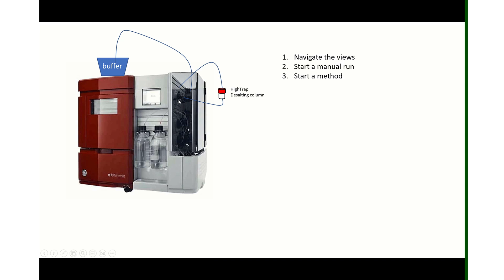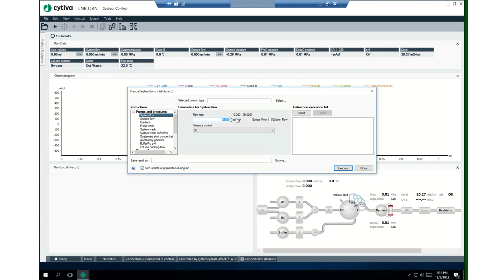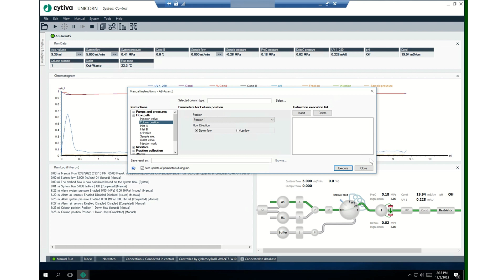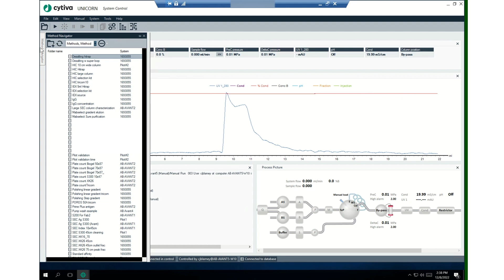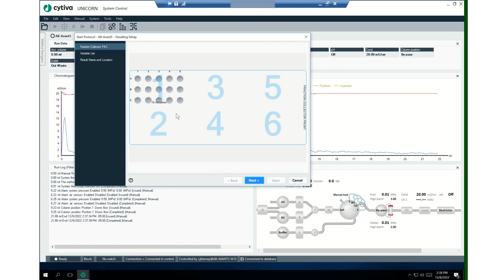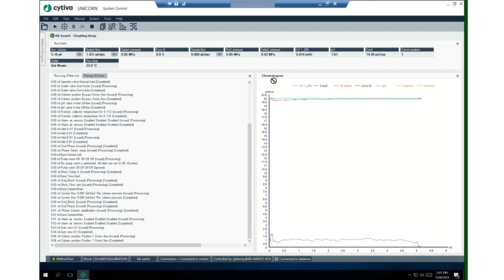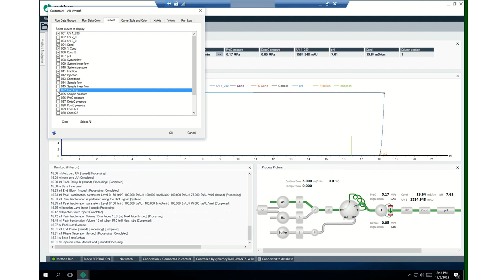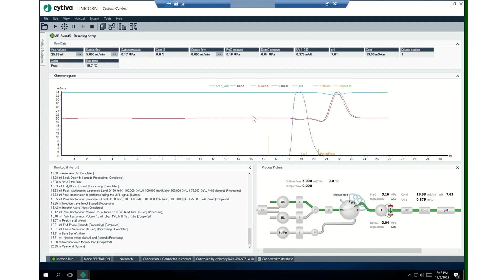Navigating the System Control Module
Unicorn Software is the best chromatography software for purifying proteins on the AKTA Avant and Pure.  This video will show you how to get started with your column chromatography purification.  It is perfect for getting started if you know nothing about Unicorn or AKTA systems like the Avant and Pure.  This is my second video so it's pretty rough but I think it still works.  I hop you enjoy it.